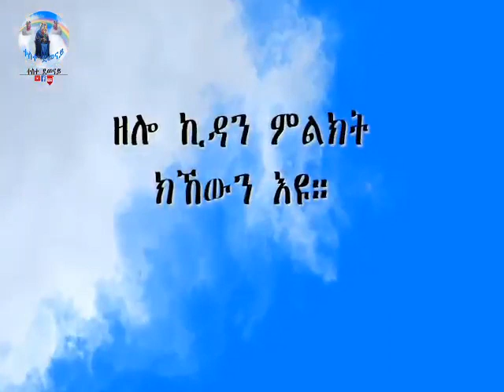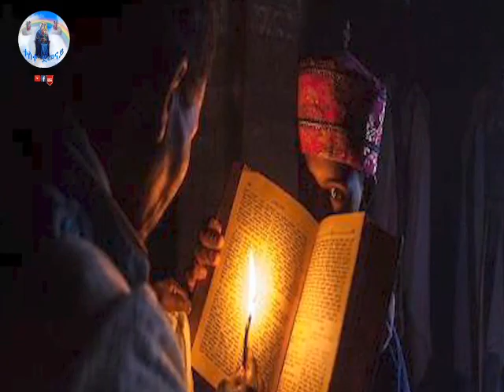ቀስተ ደመናይ መንፈሳዊ ቻነል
ቻነልና ንምፍላጥ